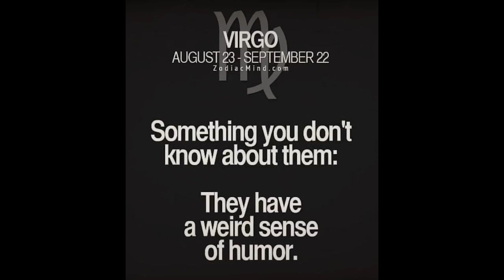I'm A Woman--Peggy Lee Parody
A classic, independent woman's anthem, I'm A Woman--Peggy Lee Parody , was rewritten and UNprofessionally performed by Lee.

Revised Lyrics (by Lee Volpe):
I can feed the pig, scoop the sandbox, and read my daily horoscope sign
I can fix the doorbell, PMSing the entire time
I can plant a seed, that becomes a tree, while working on my tan
And I can do it all braless, with my hair on top of my head
'Cause I'm a woman! W-O-M-A-N, I'll say it again

I can run my own business, bringin’ home the bacon—on my dime
I can Botox my number 11s, lovin’ my stretch marks at the same time
Stay up bingeing watchin’ Netflix until four A.M. and then
Lay down at five, jump up at nine, and start all over again

I can golf 18 holes and par the front 9
I can clean my own balls—one at a time
When you swing, spread your legs and follow thru with your hips
It can bend a lil left, so adjust your grip—trust me on this!

I can go from slutty, to ball-busting, to dream girl, to gym bunny
I can make tongues wag, while I make a man out of you

'Cause I'm a woman! A W-O-M-A-N, I'll say it again
'Cause I'm a woman! W-O-M-A-N, and that's all